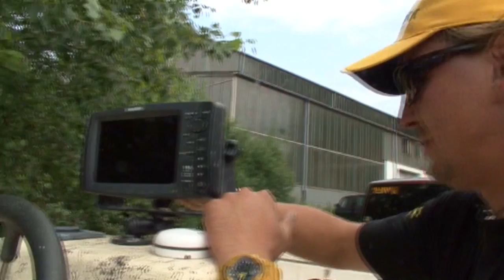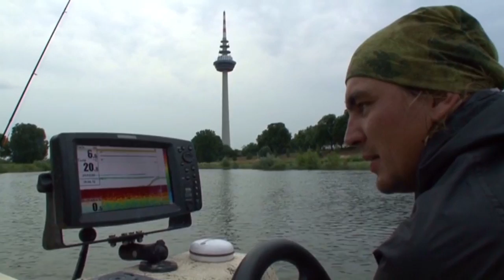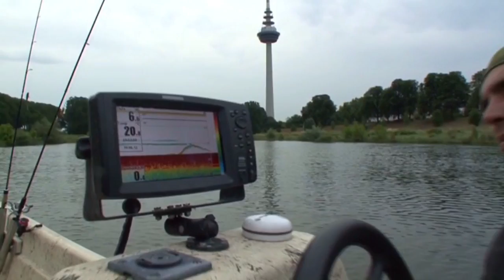Raubfischtour am Neckar mit Livedrill 100kg Waller + Profitipps von Stefan Seuß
Der Neckar gilt als Mekka für den Raubfischangler. Stefan Seuß nimmt Sie mit auf eine Bootstour. Erleben Sie Livedrills mitten in Deutschland. Seien Sie hautnah dabei wie Stefan Seuß mit seinem Guidinggast einen 100kg Wels vom Schlauchboot aus drillt.